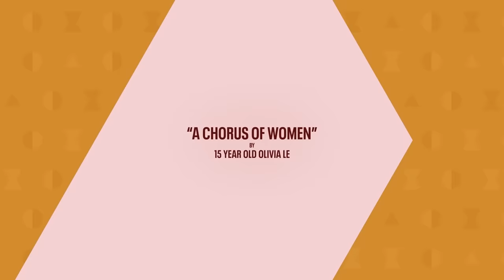Celebrate Women’s History Month With FOX | TV for All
Join us and celebrate Women's History Month with "A Chorus Of Women" an exclusive poem by 15-year-old Olivia Le. Narrated by Olivia Le and Gina Torres from 9-1-1: Lone Star.